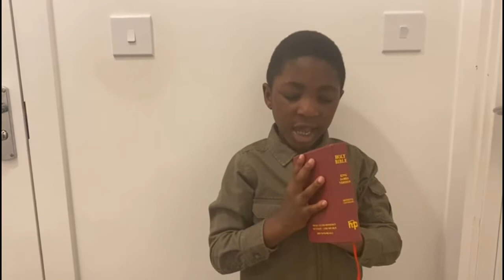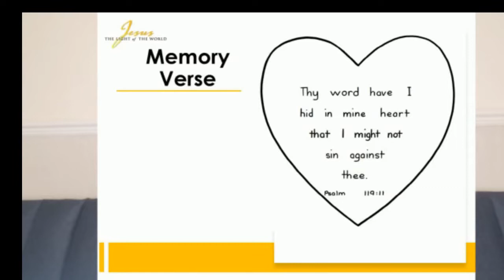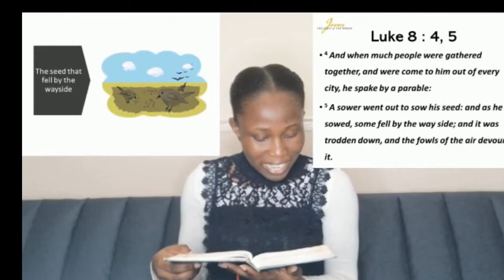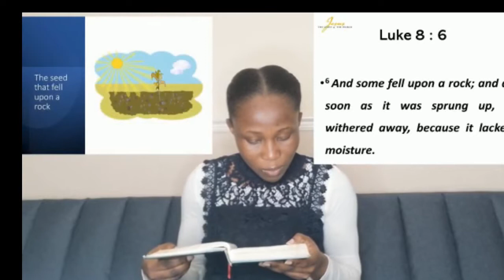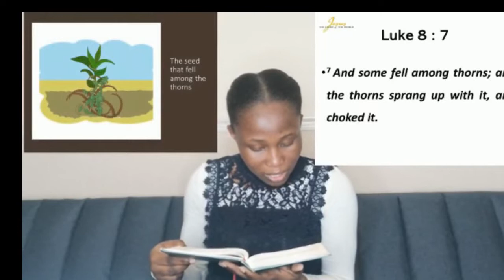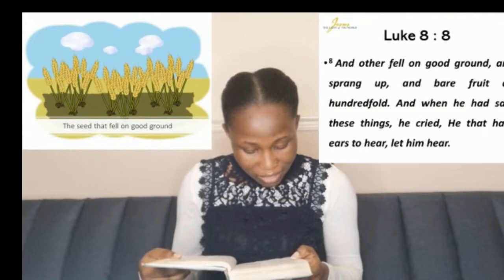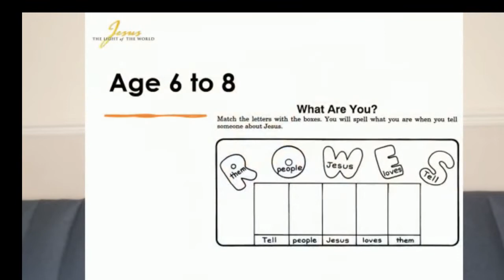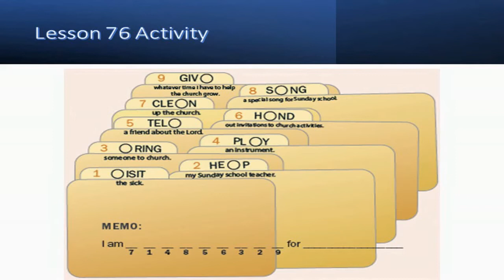13th Feb 2022: ELEMENTARY Sunday School kids video